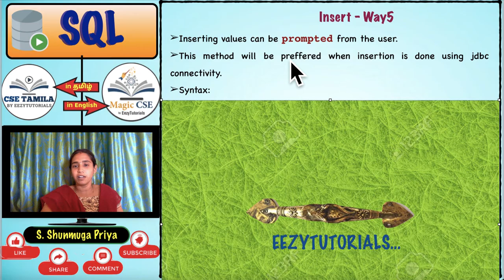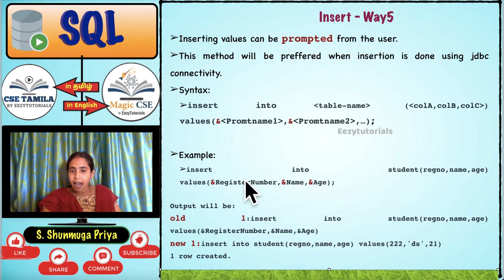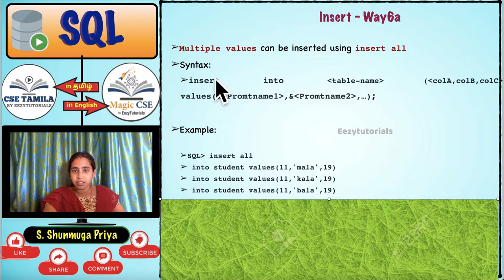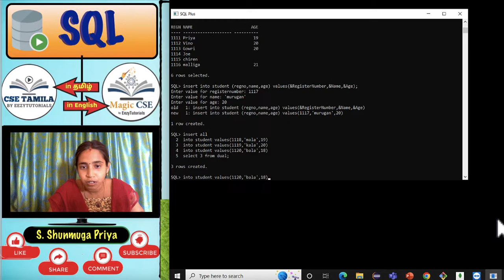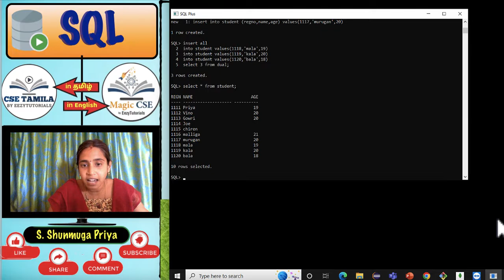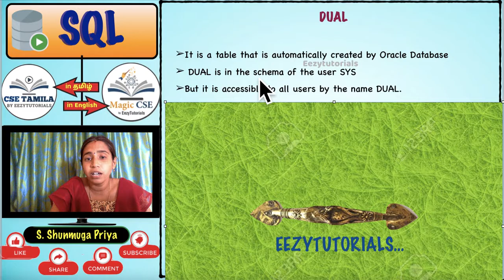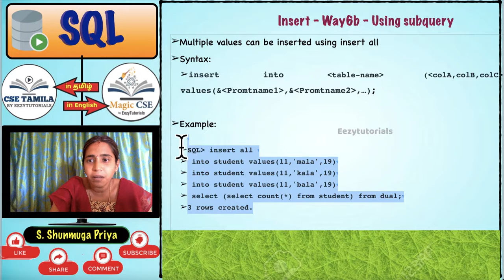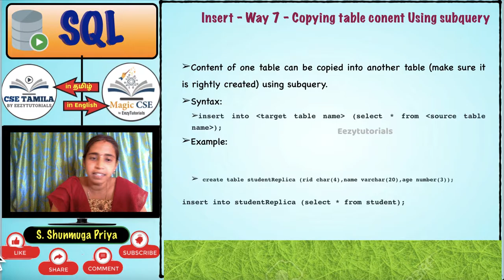3.2 தமிழில் Insert in sql| Insert multiple rows| Insert using prompt script|DML Cmd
3.2 Insert in sql,  Insert multiple rows, Insert all, Insert using prompt script, DML Cmd  in SQL.

In this video, you will get to know the following,
1. Insert multiple rows in SQL.
2. Insert all in SQL.
3. Insert using prompt in SQL.

DBMS Introduction in Tamil - Database Management System
In this lecture series, you will be learning about Data base management system concepts and examples related to it in Tamil.